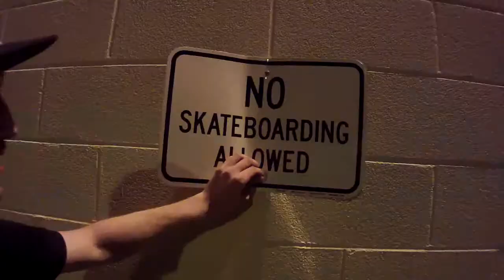My 15 Seconds Of Fame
I made this video for Instagram but I am sharing it on here too. All these clips were recorded summer of 2014. I am going to start sharing videos on here along with my Instagram. Feel free to follow me on both. @lets.do.a.kickflip